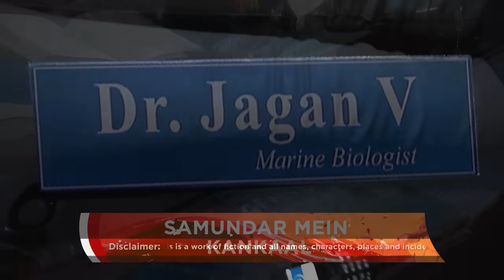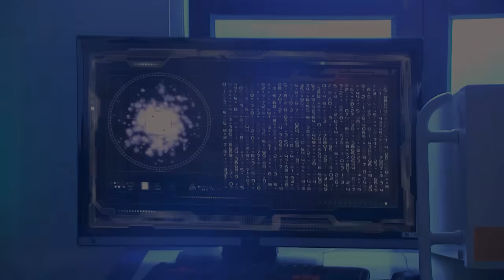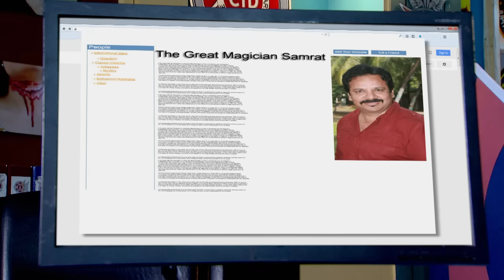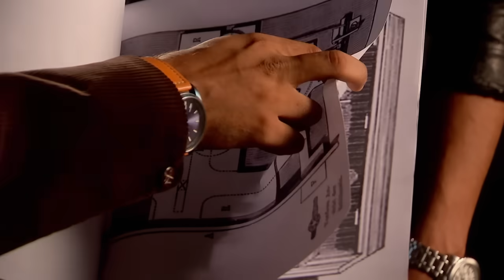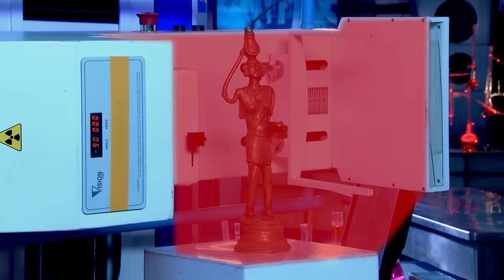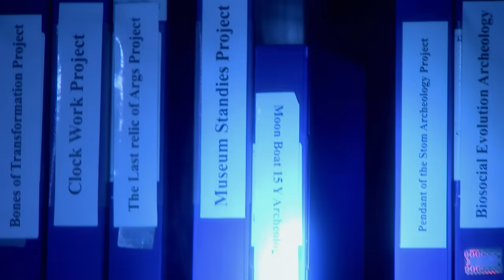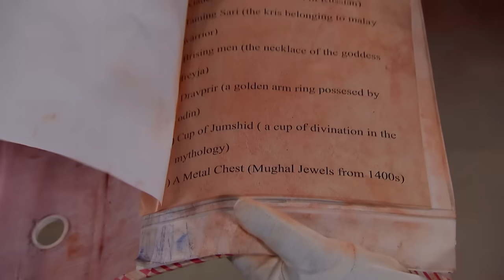CID ने खोज निकाला समुंदर में डूबे हुए जहाज का राज | Best Of CID | 7th December 2023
Dr. Salunkhe gets a driftwood with bullet in skull he finds derivation of various coloured sea salts and its similarity with the deposits on the skull make the cops investigate  to find the source of the skull.

Episode : 1142